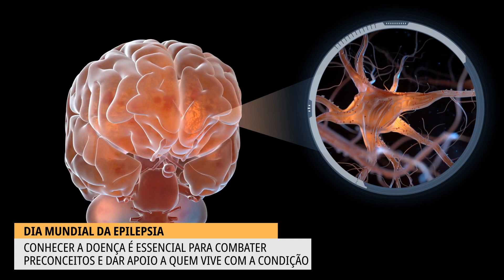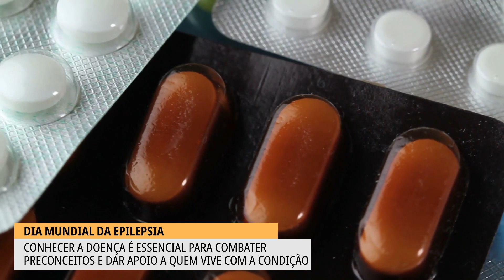Epilepsia: o que fazer para ajudar alguém durante episódio de convulsão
Atualmente, mais de 50 milhões de pessoas ao redor do mundo têm epilepsia, uma doença que ainda hoje é alvo de preconceitos e desinformações. Por isso, no Dia Internacional de Conscientização da Epilepsia, te falamos sobre a realidade de quem vive com a doença e o que podemos fazer para ajudar durante um episódio de convulsão.